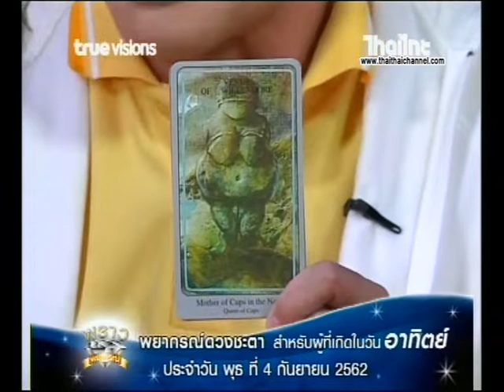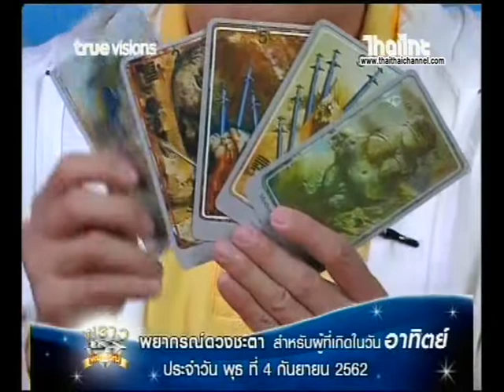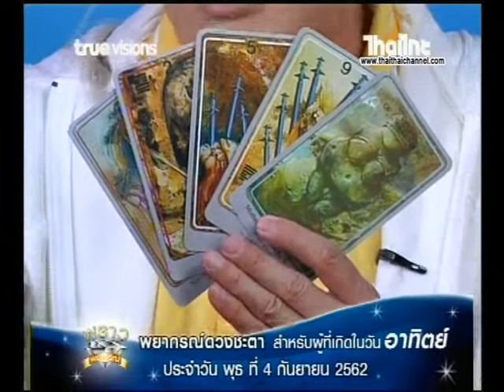เช็คดวงแม่นๆ เกิดวันอาทิตย์ ดวงชะตาประจำวันที่ 04/09/62